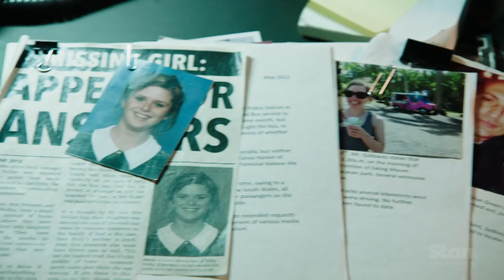Wolf Creek A Stan Original Series Official Trailer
Fluid Motion's team are proud to be associated with "Wolf Creek - A Stan Original Series - Official Trailer."
It was a blast working along side the cast & crew on this series.